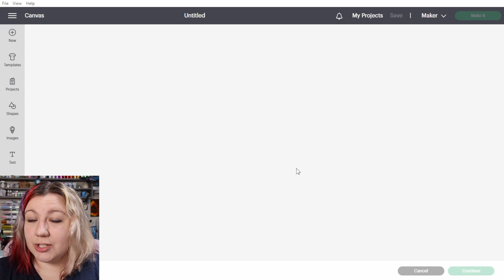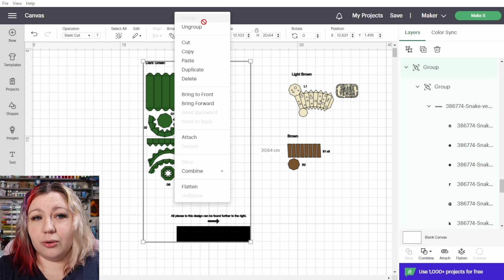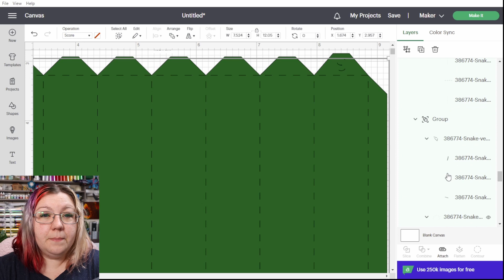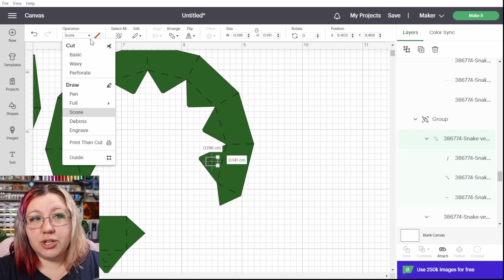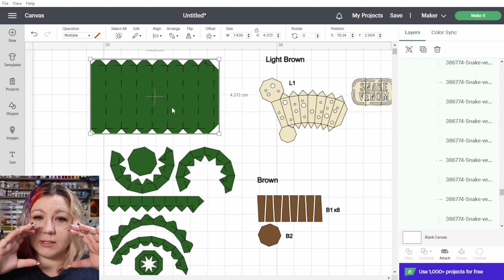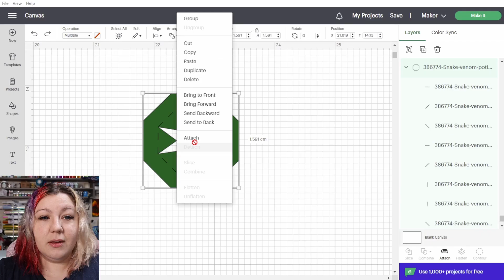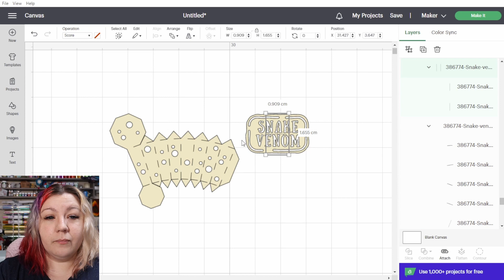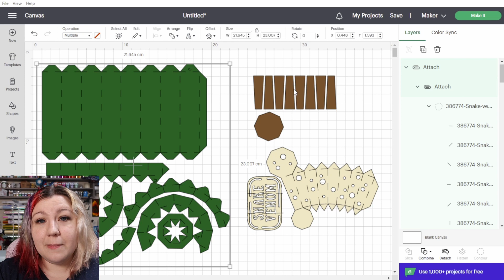Upload a Complex 3D SVG File to Cricut Design Space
Creating awesome 3D crafts is one of the main reasons I love my Cricut, but uploading the SVG into Cricut Design Space can be quite complicated! Learn how to easily upload a complex SVG into Cricut Design Space to make your awesome project with.

The best place to learn many different types of Cricut Crafts. Kelly Rossouw is dedicated to making the best Cricut tutorials for you, helping you to live an easier creative Cricut life.

Great benefits for you:
Your support means the world to me, and helps keep my small business going and helps keep my tutorials free for you!

My Favourite tools:
Cricut Maker
True Control Weeding Kit
AC Cardstock